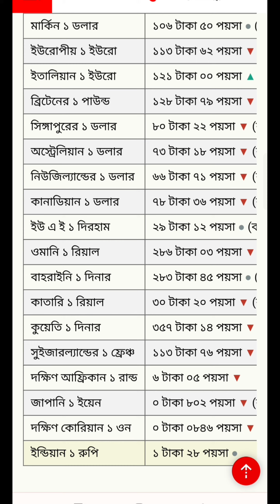আজকের টাকার রেট কত। সৌদিআরব/ ওমান/ কাতার/ দুবাই / মালয়েশিয়া । 08/02/2023 soudi money to bd tk